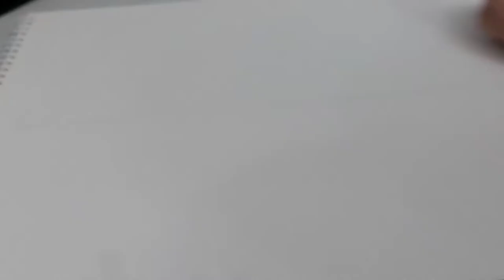"DANIEL MARKER ARTWORK"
This is one of my piece marker artwork of Daniel Mathias with human form. ⠀
⠀  I didn't sleep of course I drew & painted this badass main character😈⠀
I will show other old artworks soon by the way😜⠀